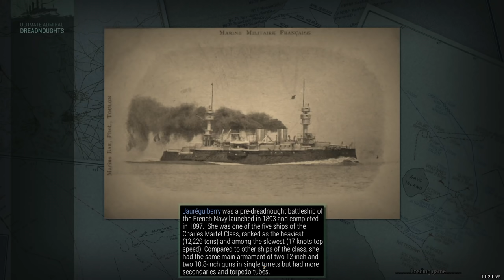Ultimate Admiral Dreadnoughts - Battleship vs Battleship [Germany 1940 Campaign #7]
The war is almost over. We just need to hit the British a few more times. And finally, we get a battleship vs battleship encounter!

The Ultimate Admiral: Dreadnoughts campaign is still in its early stages. Future versions of the campaign are planned to include more nations, diplomacy, strategic options (minelayers, submarines) and various other options. The Dreadnoughts campaigns doesn't look like much yet, but let's give it some time.

▪️ Colonel Brendryen
▪️ Colonel Driver

▪️ Lt Col Metzger

▪️ Major 4nge1us
▪️ Major Aura
▪️ Major BeerDrinker
▪️ Major Casey H
▪️ Major Titus
▪️ Major Iceman
▪️ Major Chung
▪️ Major JFHeasy
▪️ Major Deaton
▪️ Major Duck
▪️ Major NorCalRoach
▪️ Major Brown
▪️ Major Th3 Narrat0r
▪️ Major ThePisswasser
▪️ Major Gray

▪️ Captain Stanec
▪️ Captain BackspacedTaco
▪️ Captain Dave
▪️ Captain Siegert
▪️ Captain Fuentes
▪️ Captain Hooded Horse
▪️ Captain Martinez
▪️ Captain Braugh
▪️ Captain Lund
▪️ Captain Madison
▪️ Captain Maverick
▪️ Captain Karuppiah
▪️ Captain Spaceschotti

❓ FAQ
▪️ PC specs:

Very rarely.